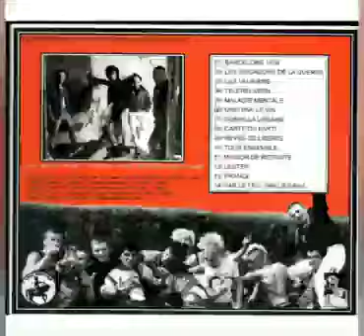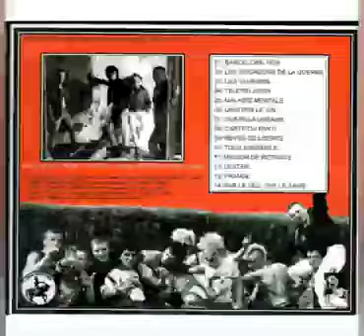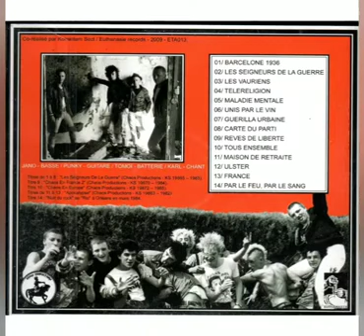KOMINTERN SECT - LES SEIGNEURS DE LA GUERRE - FRANCE 1983 - FULL ALBUM - STREET PUNK OI!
TRACKLIST

1) Barcelone 1936
2) Les Seigneurs de la Guerre
3) Les Vauriens
4) Téléreligion
5) Maladie Mentale
6) Unis Par le Vin
7) Guérilla Urbaine
8) Carte du Parti

French punk rock Oi! band, originally formed in city of Orleans in 1980.
The band was active between the years 1980 and 1986, then disbanded but reformed again in 2014 and still playing nowadays... Their musical style sounds very primitive punk rock with stripped-down riffs.
In the beginning, tired of not finding any label, the band ended up creating its own, named Chaos Production... The label released a first compilation, entitled "Apocalypse Chaos" in 1982.4... A first studio album, entitled "The Warlords", was released on the label in 1983, followed by two more albums, including "Les uns Sans les Autres" in 1986.
In '85 and '86 they performed with the first French RAC groups: Evil Skins, Snix, Brutal Combat, Skinkorps.
The band broke up in 1986.
In 2012 Jano (a former member) died at the age of 49... After almost twenty years of inactivity, the band reformed in 2014 with Karl on vocals, Vovott on guitar, Thomoi on drums, accompanied by Louis (Lion's Law) on guitar and Mama (8°6 Crew) on bass.
In 2016, they released their new studio album, titled "D'une Même Voix" on Contra Records in Europe and Baldy Sound Records in America.
Their lyrics play festive texts and others more humorous, but some texts are more political... Some lyrics clearly carry a far-right discourse, others are as much anti-fascist as anti-communist... In fact, the group plays the card of provocation, which is quite common in the early '80s, in line with the Sex Pistols.
Despite the patriotism of which they claims, the punk scene in which the band evolves is generally antagonistic to the extreme right... When the "war" between the boneheads and the redskins broke out, the band said it was "not concerned"... More than twenty years later, the two sides continue to dispute the group's ideological affiliation.
Nowadays they are playing a tour in Canada, supported by local punk bands, then they have already planned some dates with gigs and festivals between France and Switzerland.